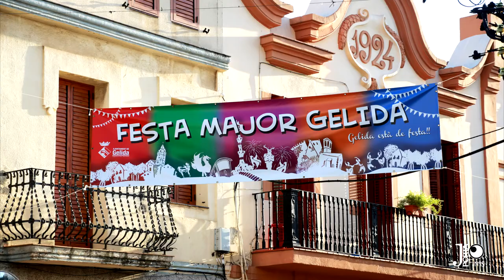DIADA CASTELLERA / FESTA MAJOR DE GELIDA 2017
ACTUACIÓ CASTELLERA / FESTA MAJOR DE GELIDA 2017
Gelida / Alt Penedès / Barcelona
Diada castellera amb la colla local Vailets de Gelida, els Castellers de Les Roquetes i els Castellers de la Il·lusió.
Fotografies: Drac de Gelida i el Cérvol Diabòlic dels Diables de Gelida.
Música: A Thousand Years Crepusculo - Amanecer Violin Cover by Robert Mendoza.
El meu reconeixement als autors.
Audiovisuals: cultura, art i viatges.